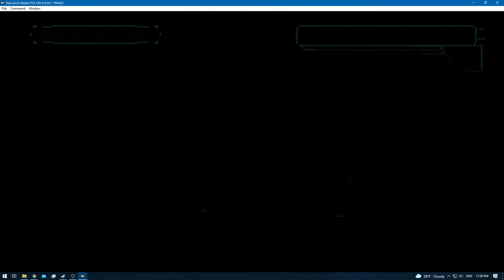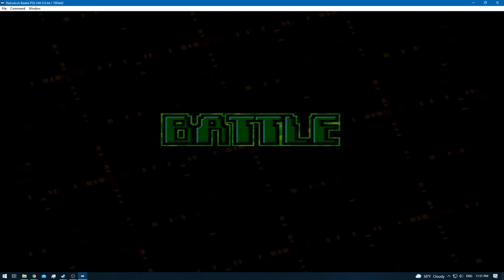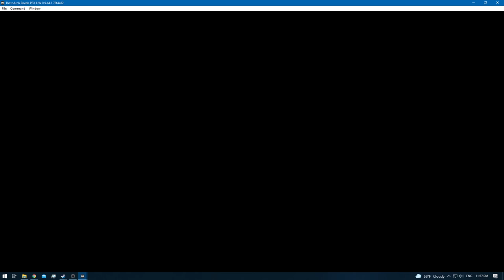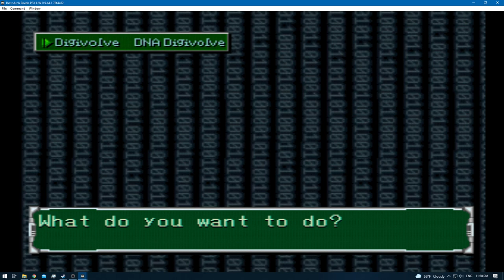Digimon World 2 [RA] Episode 10.4 - Training & Exploring (BIOS Domain) [NC]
* 0 - 10 [Rookie]
* 11 - 20 [Champion]
* 21 - 30 [Ultimate]
* 31+ [Mega]

None!

None!

None!

None!
[YouTube Chapters]

0:00 - [YouTube Time Stamp Feature]
0:02 - 0:03 [Preparations]
0:05 - 0:40 [Gameplay: (Digital City)]
0:41 - 19:21 [Gameplay: (BIOS Domain)]
19:22 - 23:27 [Gameplay: (Digital City)]
23:28 - [End of the Episode]